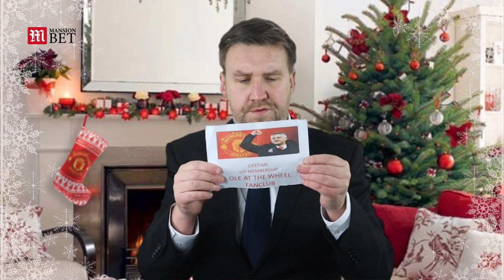Football's Secret Santa 2021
The holiday season is here! Some of the biggest names in football took part in another Secret Santa.

What did Rafa, Bruce, Kane, Carrick and Rooney receive this year? 🎁